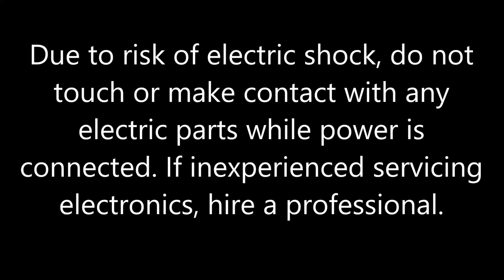How To Fix A Samsung DVD Player Recorder Stuck DVD Tray Quick And Easy!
Quick easy fix for a Samsung DVD player recorder with a stuck DVD drive tray.